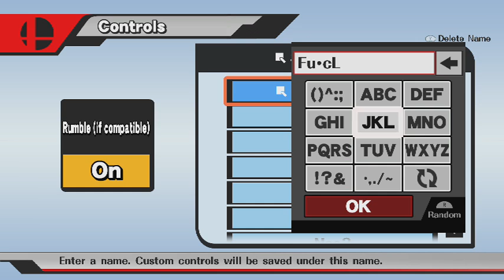AGN/STR K.I.D.Goggles (Sonic/Kirby) vs AGN/STR San (Ike) Smash It Out 19 GFs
Smash 4 Tournament in Rochester New York
9/17/2016
Follow Smash the Roc on Facebook, Twitch and Twitter for updates on future monthlies and other tournaments you can find us at.

Grand Finals. San is on Losers side, Goggles on winners side.